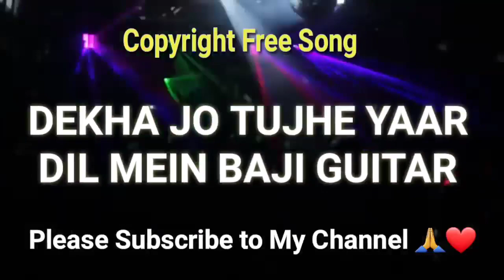FREE COPYRIGHT BOLLYWOOD SONGS - Dil Mein Baji Guitar |Apni Video Me Use Kre|Background Music 🎶 2k23